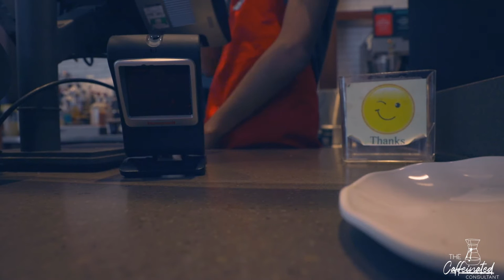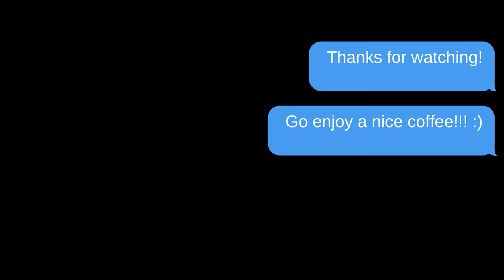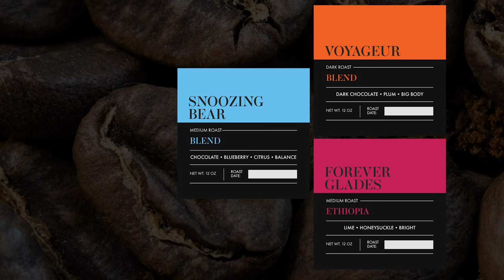The Only Starbucks Drink I Buy!!!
I know I make fun of Starbucks alot, but as a company I do have to admire what they have done.  That being said there is only ONE drink I will seek out and purchase every Christmas season!

COFFEE DROP IS LIVE!

Patrons:
Alec Ohlaker
Jonah Foster
Kevin Donohue

My Coffee Gear
8-Cup Chemex
Aeropress Go
Fellow EKG Kettle
Hand Grinder
Electric Grinder
Cheap Scale

Film Kit 2020
Canon EOS R
24-70 Lens
Shotgun Mic
Peak Design Tripod